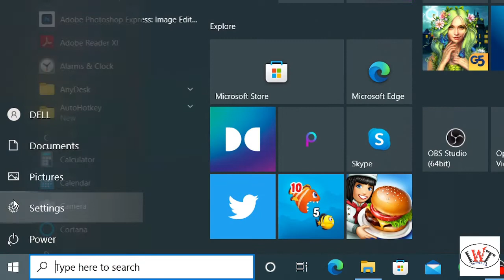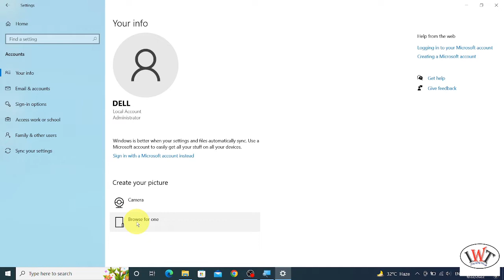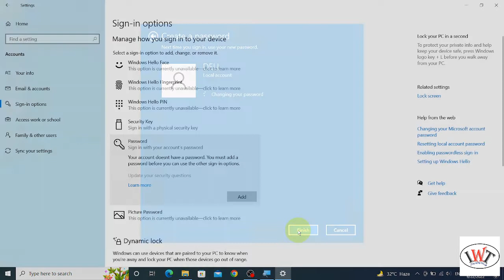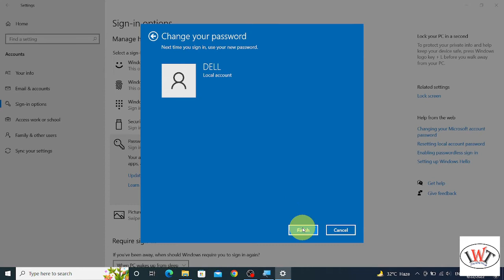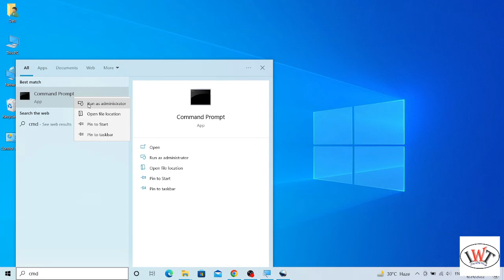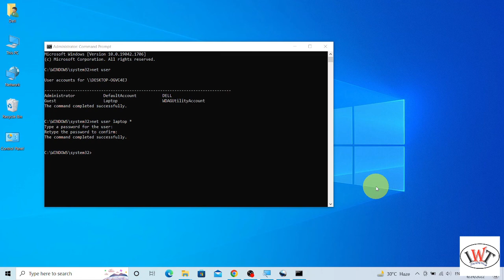अपने कंप्युटर में पासवर्ड बनाएं और चेंज करना सीखें। / Create & Change Password in Computer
Title:- Create & Change Password in Computer / अपने कंप्युटर में पासवर्ड बनाएं और चेंज करना सीखें।

About this Video:- Friends maine is video me computer me password lagana or change karna bataya hai, to video ko end tak jarur dekhna, agar ye video aapko thodi si bhi helpfull lagi ho to plz video ko like, share, comment jarur kare or subscribe karke bell icon ko press karna na bhulain, jisse ki apko meri videos ka notification milta rahe or aap meri koi bhi video miss na kar sake.

# IndWebTech
# ComputerPartsExplain

Title:- How to Split Screen of your Laptop & pc / Split Screen of your Laptop & PC / Multi Tasking

Title:- Three Method of Hide & Unhide drives in Computer / ड्राइव्स को कैसे छुपायें और वापस लाएं।